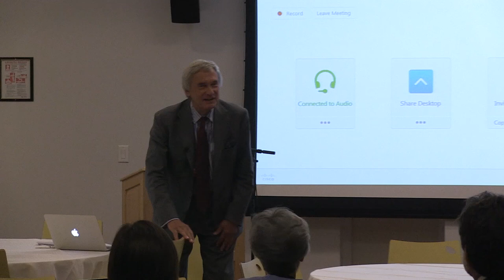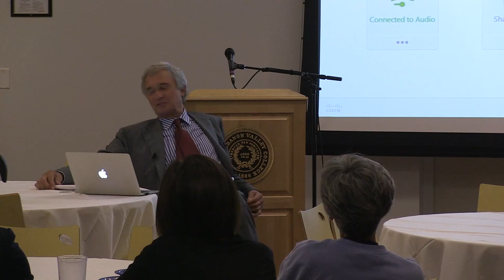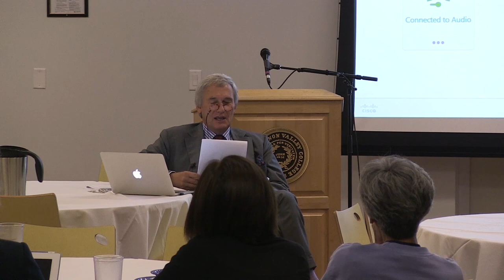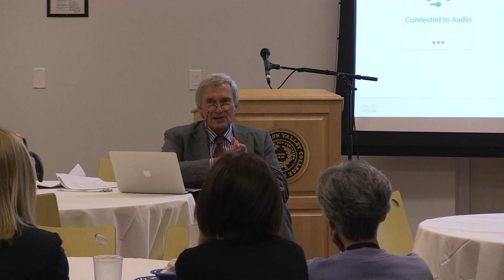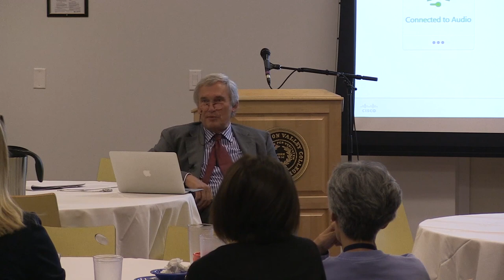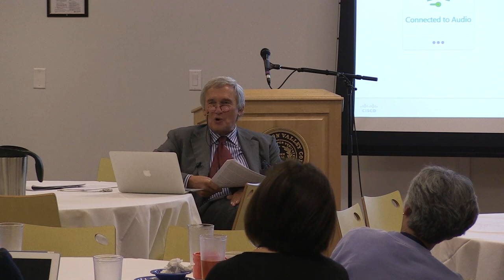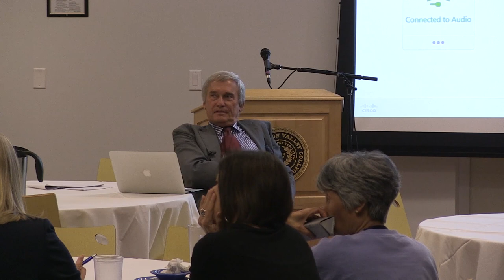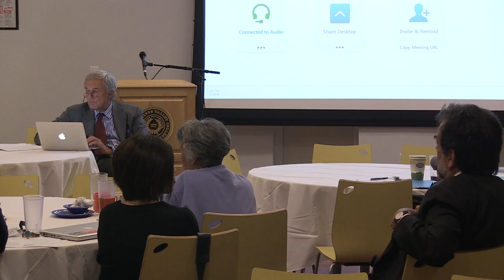Karl Popper Symposium Part 8 - Jack Birner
Jack Birner (U. Trento, Italy) gives a presentation entitled "How Karl Popper and Friedrich von Hayek Influenced Each Other's Thoughts"